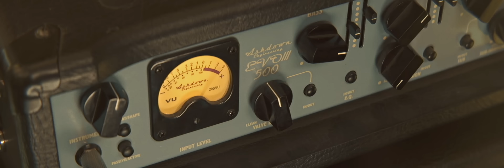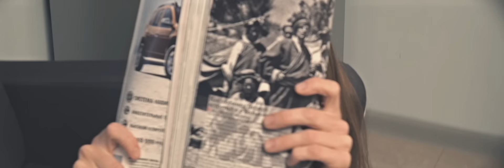Zorge - "Тайна"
Видео на песню группы Zorge "Тайна" 2013

В главных ролях - Регина Бекетова, Евгений Анисимов
Автор сценария и режиссер - Егор Чичканов
Операторы - Вадим Гусев, Иван Убежавший
Помощник режиссера - Алёна Опрокиднева
Директор натурных съемок - Александр Пацкевич
Грим - Екатерина Пацкевич
Монтаж - Егор Чичканов
Кукольная анимация, персонаж - Влад Ковалёв
Цвет - Вадим Гусев
Графика - Вадим Гусев, Иван Убежавший
Особая благодарность: Павлу Валиневичу, Владимиру Усанову и студии света "Палантир", Дмитрию Смирнову, Ивану и Анастасии Рыкуновым, Александру и Екатерине Пацкевич, Андрею Опрокидневу.